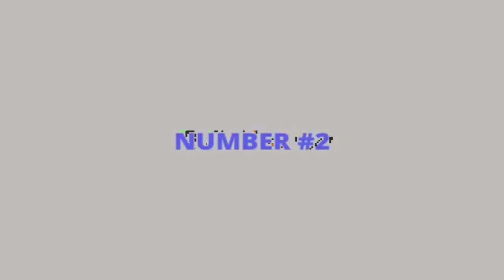STEALING PEOPLE'S PASSWORDS AT 3 AM *GONE WRONG*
HE ACTUALLY DID